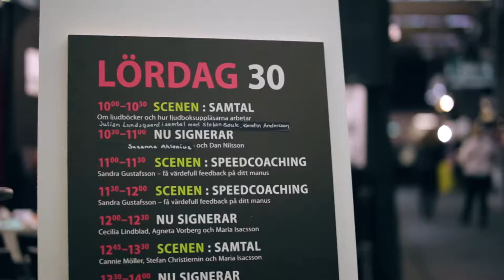Författarsamtal med Göran Magnusson om sin debutbok Den danska älskarinnan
Tjänstemannen vid Lantbruksverket Erik Hammarström, skild sedan några år, tar efter pappans dramatiska död över föräldragården Källetorp i norra Småland. Oväntat har pappan gjort honom till ensam arvinge, och han flyttar dit men det sker i konflikt med den övriga släkten.

Han hyr ut torpet på gården till en familj från Köpenhamn, vilket blir inledningen på en dramatisk sommar där spännande relationer bryter nya fåror i de steniga smålandsåkrarna.
Handlingen eskalerar, inramad av heta känslor, av otrohet och en våldsam hämnd. Men dramat rymmer också vändningar där nya vänskapsrelationer byggs upp mot alla odds.

Berättelsens sidointriger inbegriper den fängslande mejeridirektören med omättlig kunskapstörst och Eriks frånskilda hustru, vars liv utgör en konstant gnagande oro för lantbrukaren på Källetorp. Genom berättelsen löper några teman. Det viktigaste berör de egna beslutens betydelse för våra livs destinationer. Även nationsstoltheten mellan Sverige och Danmark skapar en speciell krydda när den speglas i historien

Den danska älskarinnan är en relationsroman där lantbrukarlivet i Småland och det febriga arbetet på en reklambyrå i Köpenhamn tecknar en realistisk bakgrund till en historia där otillåten åtrå kämpar mot samveten. Där också vänskap slår rot och utvecklas på den kargaste av platser.

Vi får rika miljöbeskrivningar, fängslande personporträtt och en berättelse om livets ytterkanter. Ytterligheter som berövar oss livet, men som också kan skänka det omätbart stora i tillvaron.

Göran Magnusson är uppvuxen i Malmö och yrkesverksam som agronom, copywriter och journalist. Detta är debutromanen, och den första i serien om lantbrukaren Erik Hammarström.